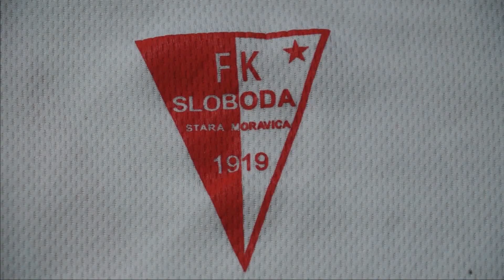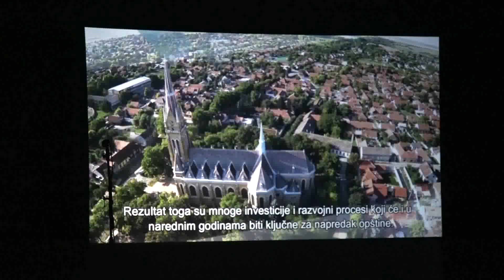2019.09.13. - Átadták a Pro Urbe díjakat Topolyán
Zsemberi János vállalkozó, a TSC Labdarúgóklub elnöke, Nikola Žigić egykori válogatott labdarúgó és a fennállásának 100. évfordulóját ünneplő bácskossuthfalvi Sloboda Labdarúgóklub a díjazott.